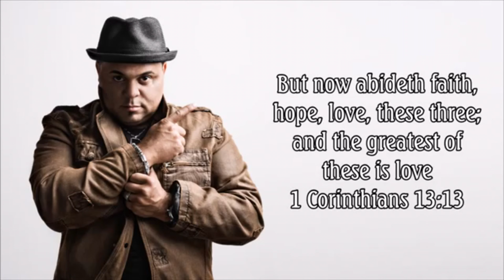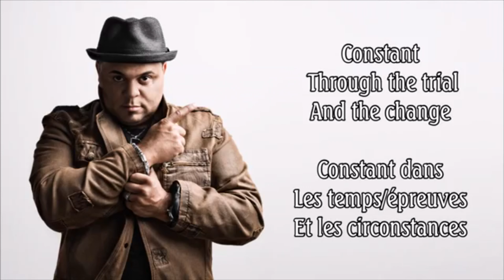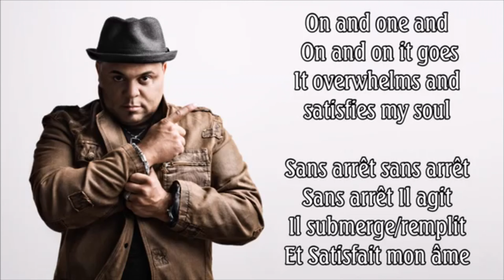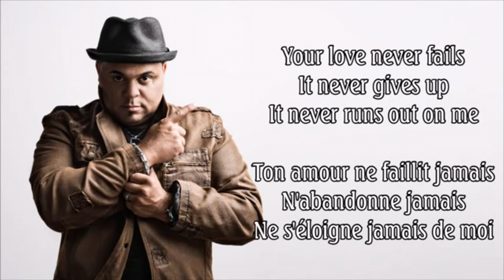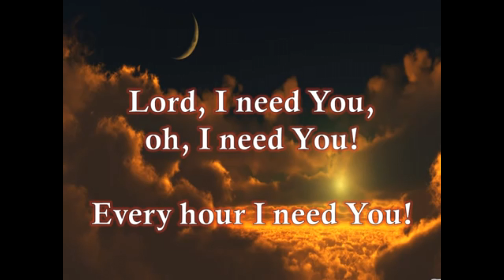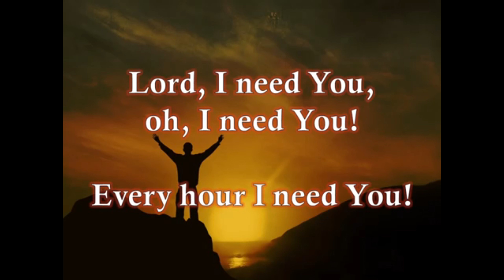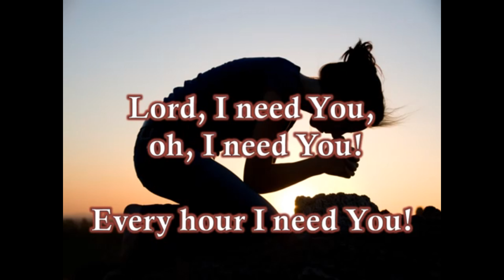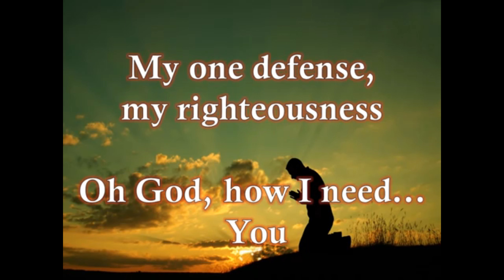9 August 2020 The Discipline of Personal Prayer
Presented by Dr. James Loft.